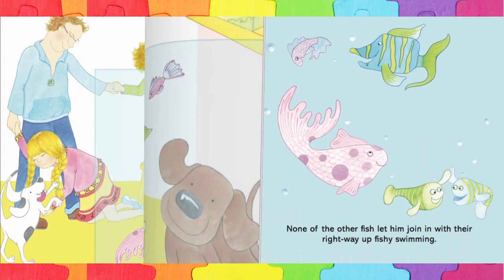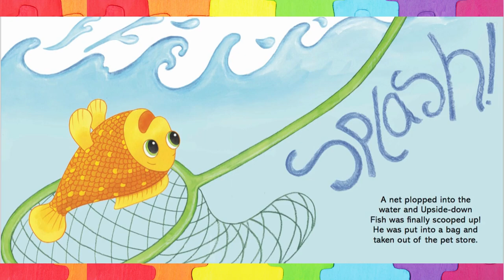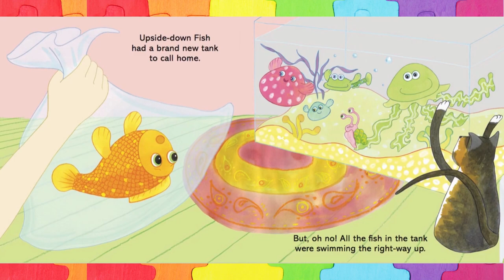🐠The Fish who liked to swim upside down with Dixy's Storytime World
🐠The Upside -Down Fish┃Children's Books Read Aloud with Dixy's Storytime World
Upside-Down Fish lives in a big tank at a pet store filled with lots of other fish. The other fish in the tank swim the right way up though, and they don’t understand why Upside-Down Fish is so different.
This makes him very lonely.
One day, a child comes into the store and chooses Upside-Down Fish as a pet. He is anxious that he won’t be accepted in his new tank, but much to his surprise, the new fish are friendly!
They love that he is different and want to know what it’s like to have the sky below and the ground above. Upside-Down Fish realizes that it’s okay to be different—it’s what makes him so special.

🧡Our Read Aloud Channel is  great for kids and adults and a great way to learn to read and love books. Children's book read aloud are a great way to learn English.

💥It is important to engage our kids in holding a book in their hands.Read Aloud videos are only there to bring kids attention to the amazing books which are available for them.

Start a home library for the kids by purchasing the books that you like.It's important to support the authors, illustrators, and publishers of these amazing book.
Links of the books read are available in this decription.

LEGAL STUFF!